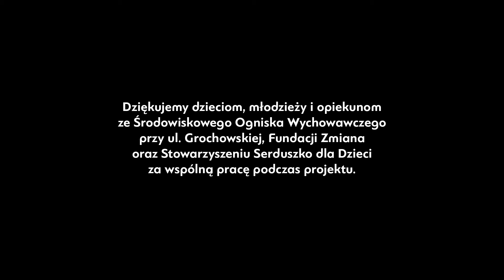„Śladami niekończącej się opowieści” – rodzinne spacery performatywne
Rodzinne spacery to zwieńczenie letniego projektu realizowanego przez Michała Salwińskiego oraz jego współpracowników – Karolinę Pawłoś, Verę Popovą i Patryka Wasilewskiego. Twórcy zaprosili do współpracy grupę dzieci i młodzieży z Ogniska Wychowawczego przy ulicy Grochowskiej oraz przedstawicielki lokalnych organizacji pozarządowych, które prowadziły część wakacyjnych warsztatów.

Kluczowym elementem warsztatowej pracy z dziećmi było tworzenie pozytywnej przestrzeni dla uczestników: do przedstawienia swojego świata oraz budowania poczucia satysfakcji wynikającej z samodzielnie wykonanego zadania. Dlatego też zarówno forma, jak i scenariusz finałowego wydarzenia są efektem przechwytywania obserwacji z tego procesu.

➤ koncepcja, reżyseria i prowadzenie warsztatów: Michał Salwiński
➤ dramaturgia i scenariusz: Vera Popova
➤ konsultacje dramaturgiczne: Sodja Lotker
➤ producentka: Karolina Pawłoś
➤ instalacja scenograficzna: Patryk Wasilewski

Warsztaty oraz otwarty pokaz odbyły się w ramach projektu „Miasto Szczęśliwe. Festiwal sztuki i społeczności”, realizowanego dzięki wsparciu finansowemu m.st. Warszawy w ramach Zintegrowanego Programu Rewitalizacji m.st. Warszawy do 2022 roku.